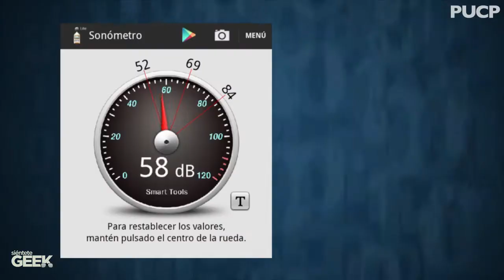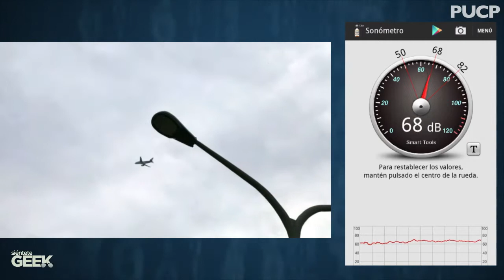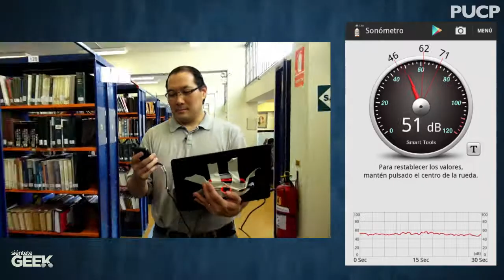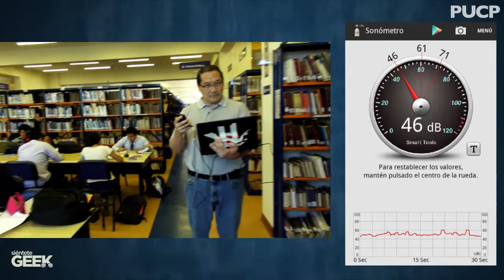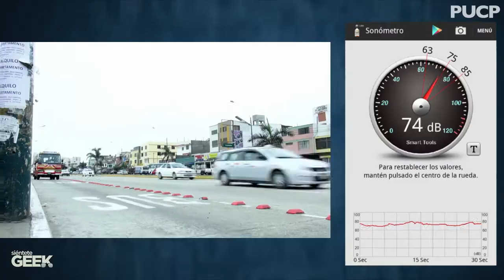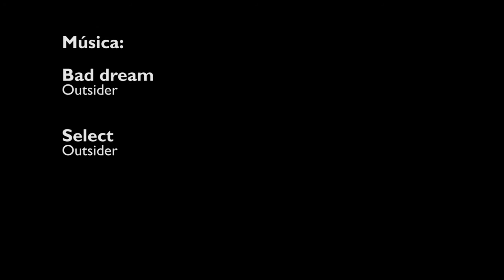PUCP- En Siéntete Geek medimos los sonidos de la PUCP